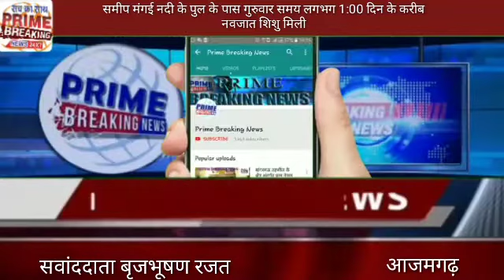आजमगढ़ समीप मंगई नदी के पुल के पास गुरुवार समय लगभग 1:00 बजे दिन के करीब नवजात शिशु मिली